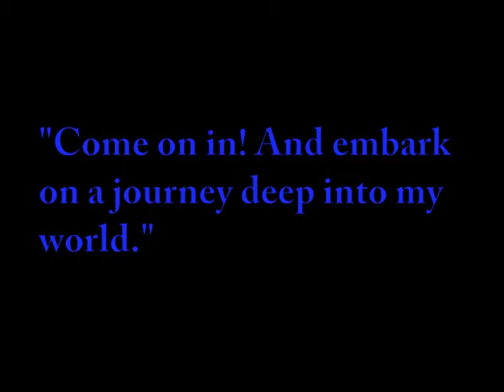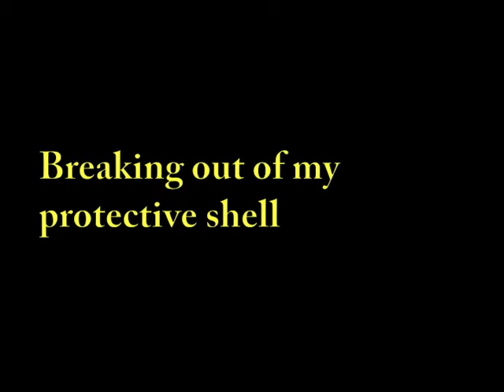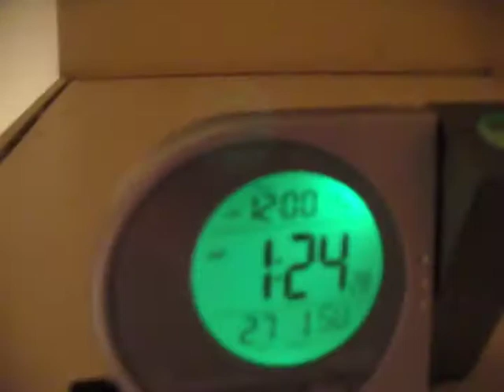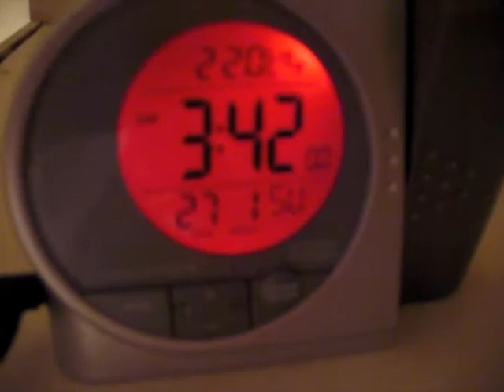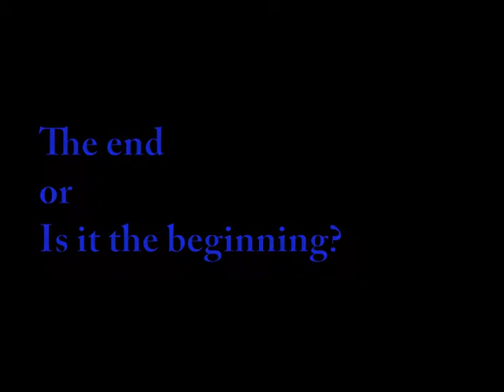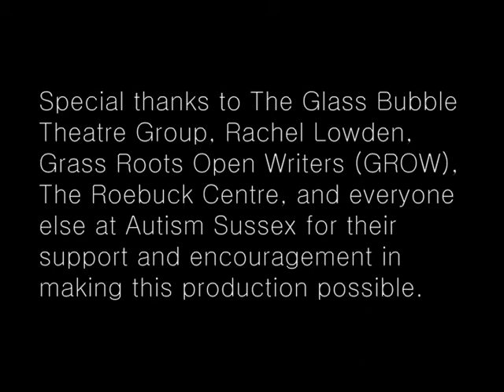What it's like in my bubble... (A documentary about autism)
I made this short video for World Autism Awareness Day (on the 2nd April 2013). It portrays the world shown through my eyes, a person who has an Autistic Spectrum Condition.

All footage was edited together using imovie and Final Cut Pro.